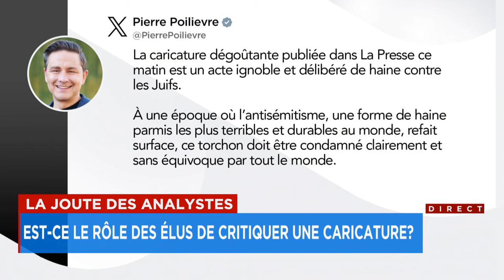Caricature controversée : Chapleau n’est PAS raciste ni antisémite ! dit Paul Larocque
Une caricature publiée par La Presse sème la controverse. Une maladresse avant tout?
Segment LCN avec Sophie Thibault.